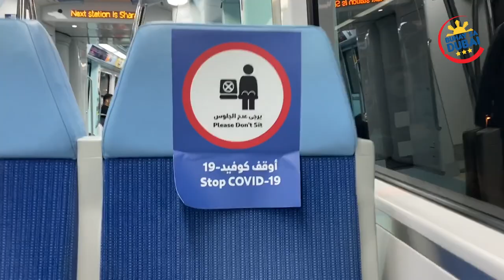BTS - FUN SHOOTING FOR MONEY TRANSFER MOBILE APP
Today, as one of the brand ambassador or Denarii Cash we will shoot for the announcement of their availability in Baharain.